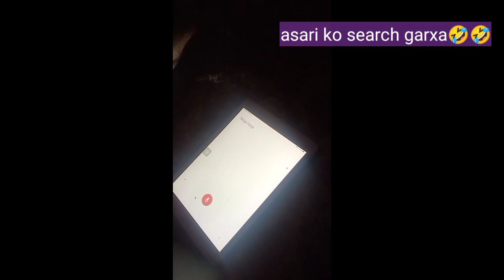Life in village😘/my grandparents house❤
I went to my grandparents home after 2years ❤and just felt like capturing some of my moment as i was unwell at the moment i reached there so was not able to capture all the moment, my grandfather is fond of cow so at this age also he work hard to take care of his cow❤ my both the parents are very simple and down to earth💘